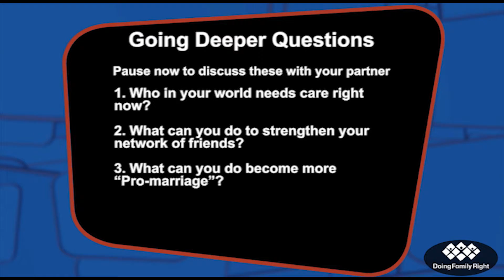Restoring Community One Marriage at a Time - Part 4 - With Julie Baumgardner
Restoring Community One Marriage at a Time - Part 4 - Is Marriage still part of our culture? Finding the need for community and connection in marriage with marriage expert Julie Baumgardner.